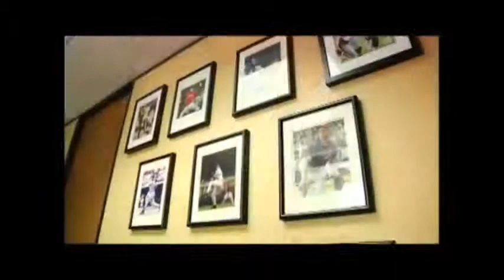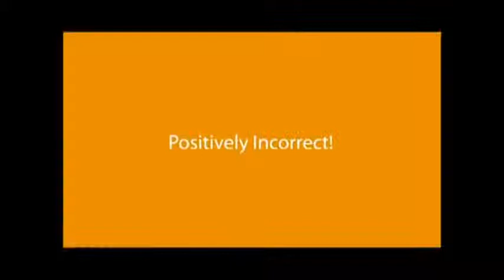Dana Harper D.C. of the Houston Texans & Astros on PITV Part 1.mp4